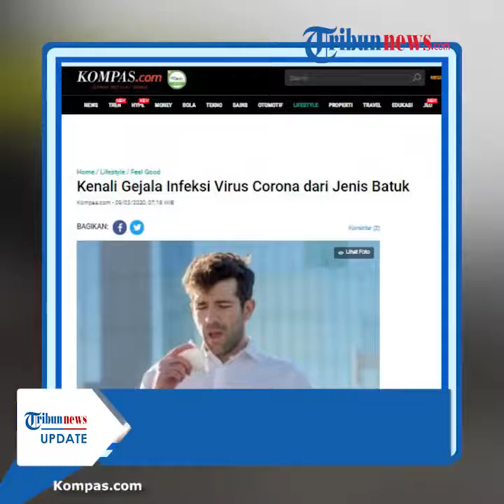CIRI-CIRI BATUK : COVID 19